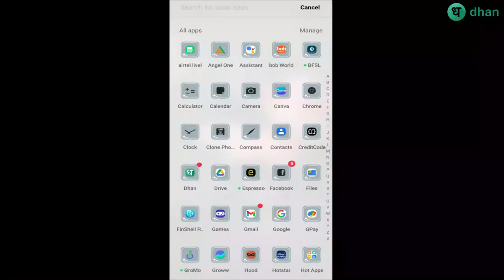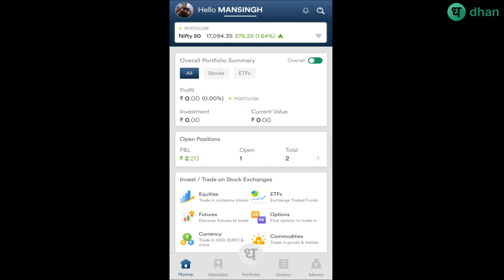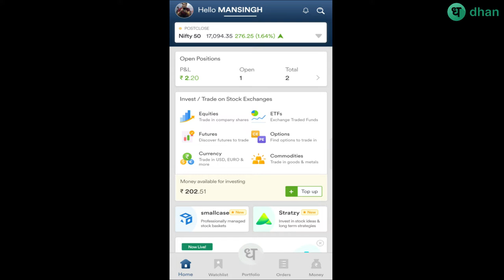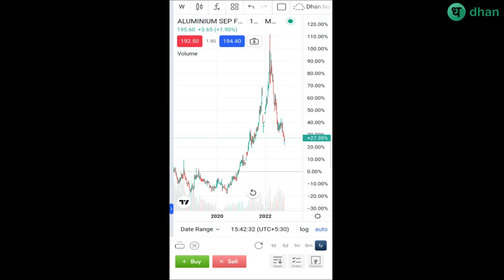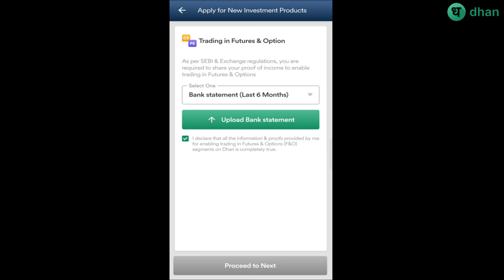Commodity Trading On Dhan App | How To Buy & Sell Commodity On Dhan App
Commodity Trading On Dhan App | How To Buy & Sell Commodity On Dhan App |  @Dhan ⚡
dhan app commodity
commudity trading dhan app
what is commodity trading dhan
commodity kya hai
commodity kaise buy kare
commodity trading for beginners
share market commodity trading
commodity
dhan commodity trade
commodity me trade kab hoti hai
Commodity Trading On Dhan App
How To Buy & Sell Commodity On Dhan App